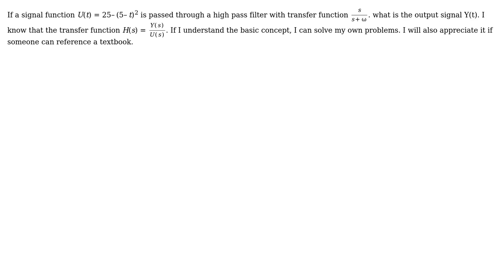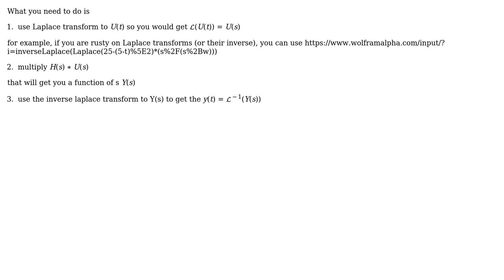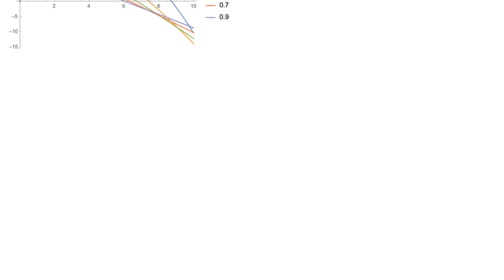What is the output of a signal in time domain that passed through a High Pass Filter with simple...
Engineering: What is the output of a signal in time domain that passed through a High Pass Filter with simple transfer function

With thanks & praise to God, and with thanks to the many people who have made this project possible! | Content (except music & images) licensed under CC BY-SA | Music | Images & others | With thanks to user Tee user Suba Thomas user NMech and the Stack Exchange Network Trademarks are property of their respective owners. You are responsible for your own actions.